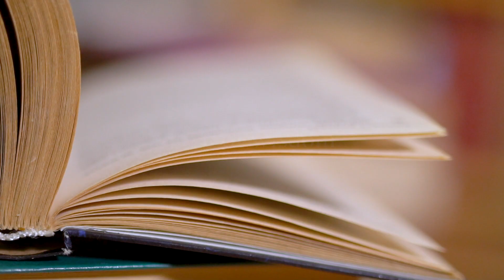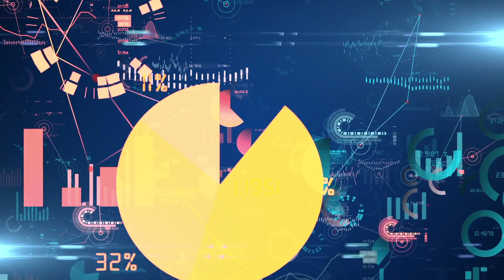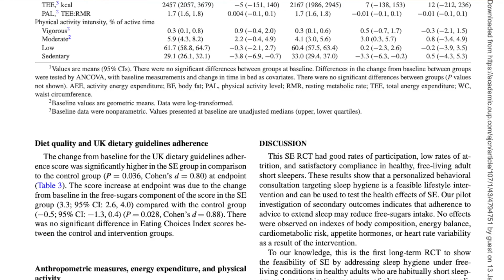What it's like to do a PhD in Science | King's College London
Hi Friends 👋 I'm sharing what it's like to do a PhD in Science from my experience at King's. My research was in Nutrition Science. We chat about the programme structure, the thesis, types of research, publishing, the day-to-day of a PhD programme, and some of the challenges that can come with it.
If you are curious to learn about a specific part, you can use the Time Stamps below to skip ahead :)

⏰ TIME STAMPS
00:30 What is a PhD?
01:15 PhD research
02:11 Example of a PhD research programme
03:15 Getting to grips with the scientific literature (reading and publishing)
05:01 Day-to-day of a PhD (running PhD projects, setting schedule, conferences)
07:29 Thesis writing  & structure
08:05 PhD viva / defence
08:54 Challenges & mindset
10:59 Some of the pros of doing a PhD